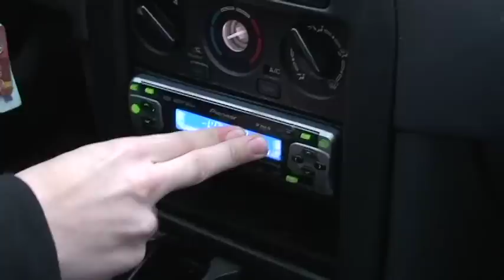TPS Reports - Vol. 2: Term's Whip & The Prince EA Concert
In this TPS Report, we give you a behind the scenes look at our video shoot for the 'So You Think You Can Rap' contest, and we teach our manager Tony how to park his mother's minivan.

Also, you are invited to ride-along with The Palmer Squares in the Term-Mobile as we drive through the Twilight Zone to get to our Halloween show, where TK proceeds to drop a fresh-as-fuck verse on your RUDY POO! CANDY ASSES!!

In addition, upon reviewing this footage we must openly acknowledge that there couldn't be a more difficult pair of maturity-lacking chuckleheads try and manage...that being said; Tony...we thank you.